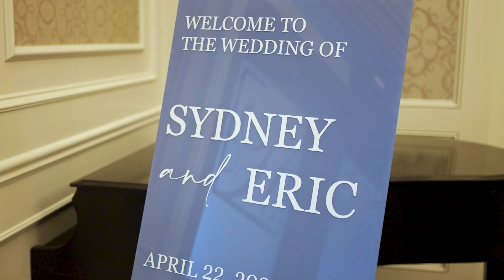Eric& Sydney's Wedding Highlight Film | TBD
Venue locations: Hazelton Manor